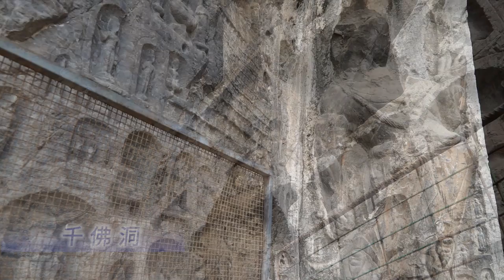龙门石窟，营造400余年，世界文化遗产，中国四大石窟之一。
龙门石窟位于河南省洛阳市，北魏时期开凿，营造400余年，国家5A景区，世界文化遗产，中国四大石窟之一。